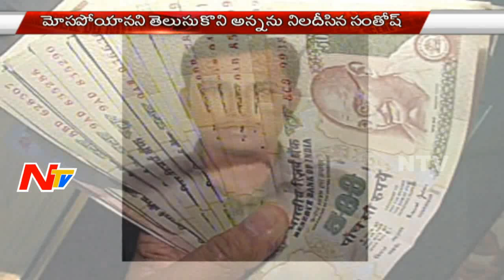Man Brutally Kills his Brother | Be Alert | NTV